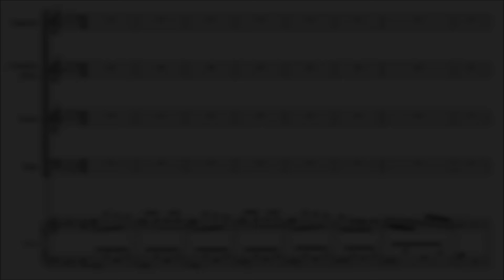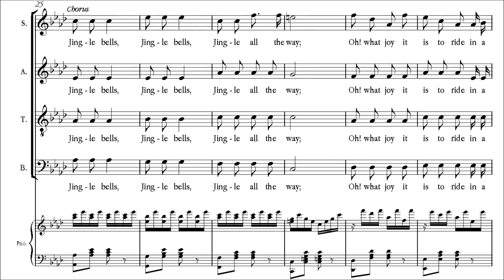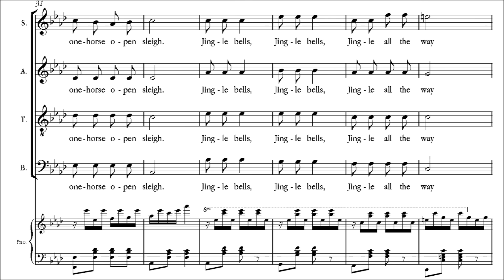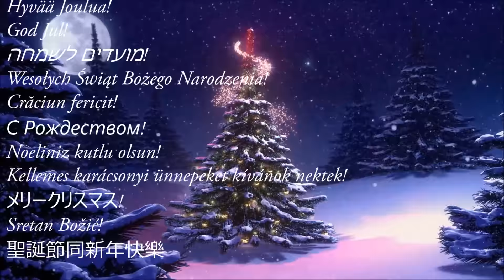Pierpont | Jingle bells [best original version; á 4; 1857]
Info ↓
Notes → Transcription: Andrea Francesco Scalia
Performers → Robert DeCormier Singers and Ensemble